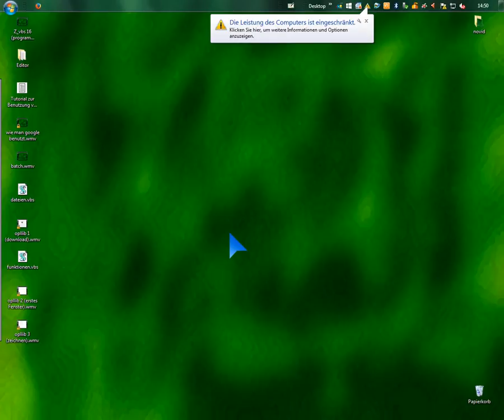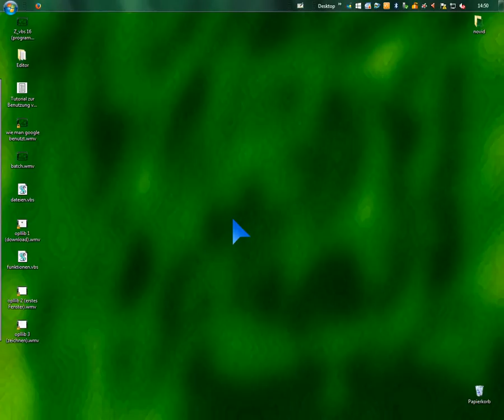HTML Tutorial [1] - Einleitung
In diesem Video beginne ich mit der Neuauflage meines HTML Tutorials. Es wird die Frage geklärt. wofür HTML gut ist.

Frage der Folge: Was ist HTML? Wofür braucht man HTML?